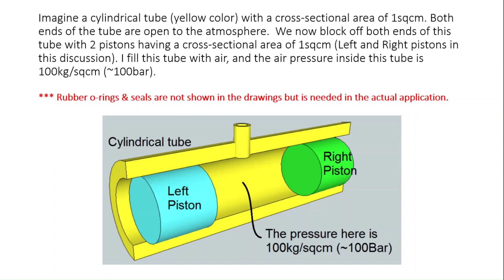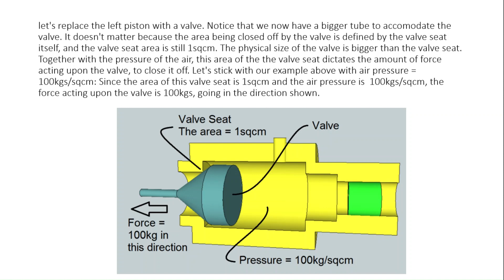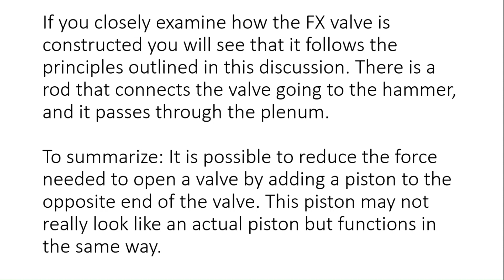PCP Pressure Assisted Valves - Why it is so easy to cock the FX Impact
I couldn't find any info about this and it took me a long time to figure it out. Posting this here on YT for the others out there.